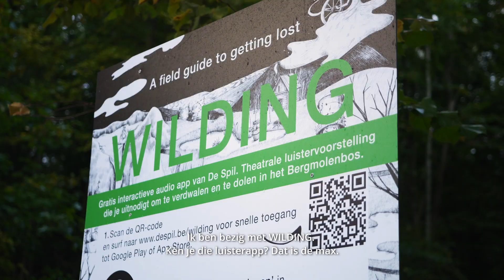Wilding. Luisterwandeling Bergmolenbos Roeselare / korte trailer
'WILDING' is een poëtische interactieve luistervoorstelling die je uitnodigt om te verdwalen en te dolen in het Bergmolenbos in Roeselare.
van 2 juli 2022 tot 30 juni 2023

a field guide to getting lost

promofilmpje met dank aan Ilse De Koe

Productiehuis: Wuwao en Wanderling
Concept: Wim Forceville en Cathérine Ongenae. Script, regie en scenografie: Cathérine Ongenae – Met stemmen van onder meer Mathias Sercu, Benjamin Sercu, Ilse de Koe en Pascale Petralia - Muziek: Steven De bruyn - Sound Design: Titi-Lola Kuku - Productontwikkelaar: Wim Wouters - Illustratie: Anke Reiling - Prototype: Kasper Jordaens - Productie: Wuwao en Wanderling.

Coproductie De Spil - Deze productie kwam tot stand met steun van het Vlaams Audiovisueel Fonds.